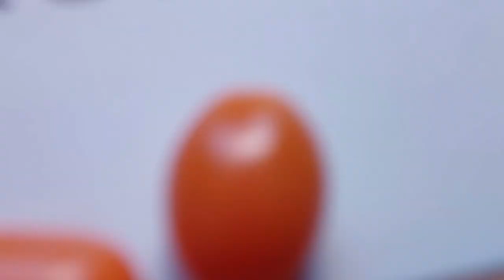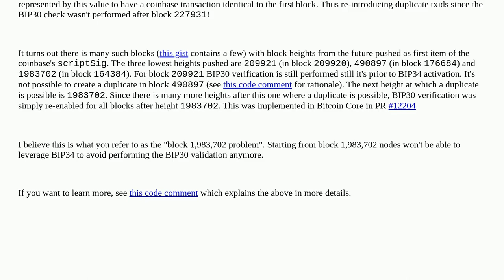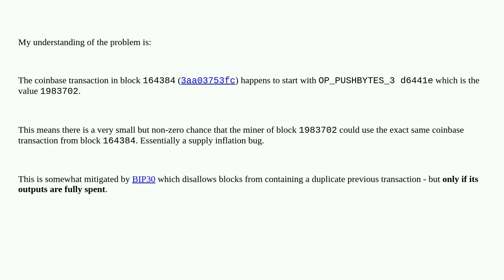Bitcoin: What is the Block 1,983,702 Problem?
What is the Block 1,983,702 Problem?

A special thanks goes out to the community

  blockchain block coinbase-transaction